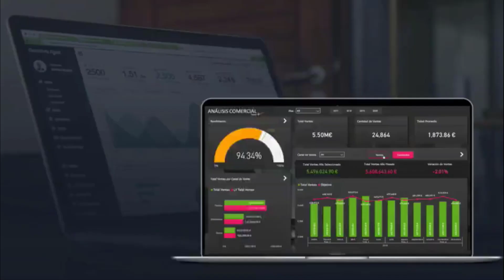La importancia de automatizar tareas repetitivas con Inteligencia Empresarial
¿Quieres eliminar las tareas repetitivas que haces todos los días en tu trabaj?, en el siguiente video te muestro cómo hacerlo.